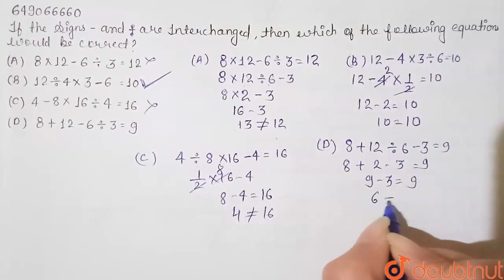If the signs - and + are interchanged, then which of the following equations would be correct? ...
Class: 14
Subject: REASONING
Chapter: SSC MTS (PREVIOUS YEAR PAPER 2 NOVEMBER 2021 SHIFT 1)
Board:GOVT

👉 Have Any Query? Ask Us.